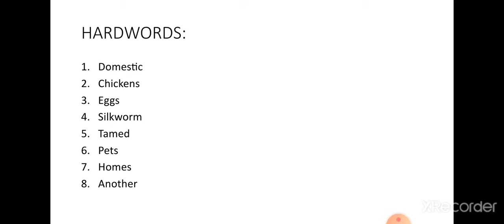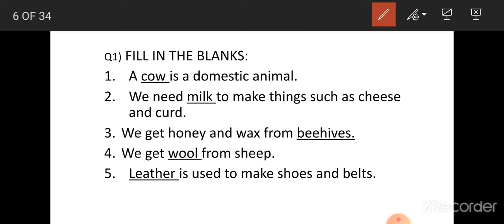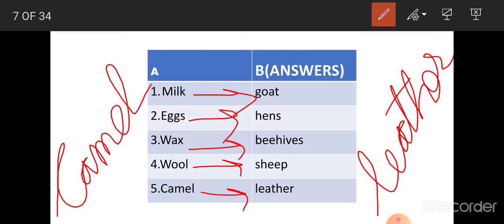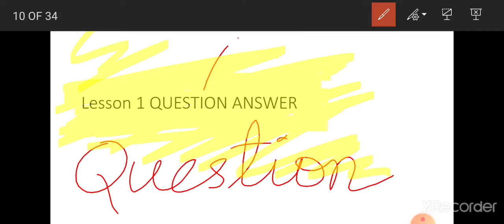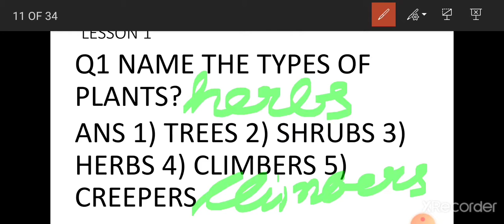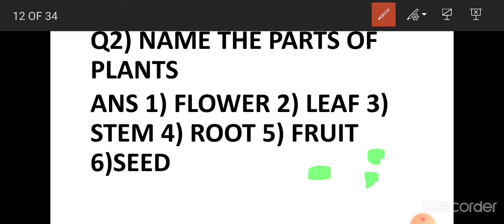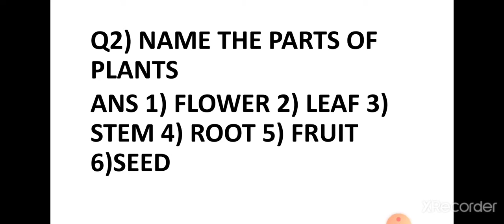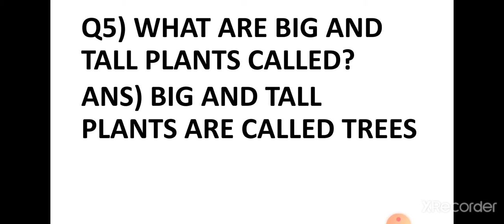STD 2ND SUB-SCI P-6 DT-11.07.2020